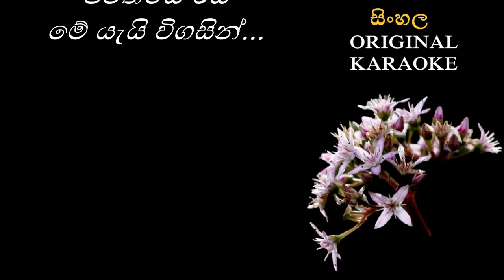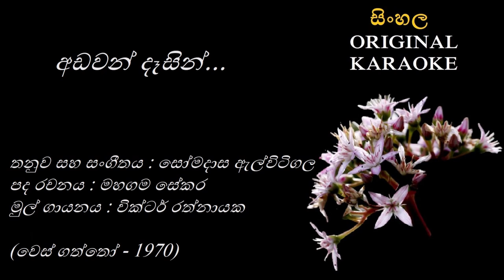Adawan Desin - අඩවන් දෑසින් - KARAOKE - Victor Rathnayaka/Mahagama Sekara/Somadasa Elvitigala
පද රචනය : මහගම සේකර
තනුව සහ සංගීතය : සෝමදාස ඇල්විටිගල
ගායනය : ආචාර්ය වික්ටර් රත්නායක

(වෙස් ගත්තෝ - 1970)